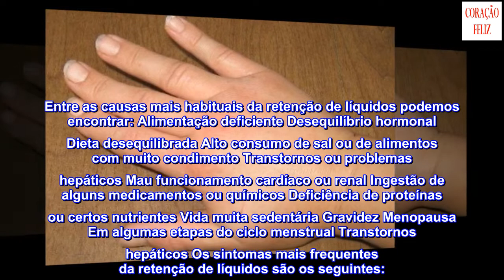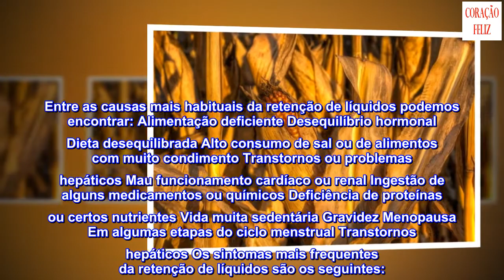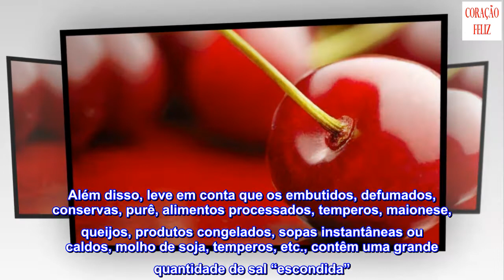Como prevenir a retenção de líquidos naturalmente?